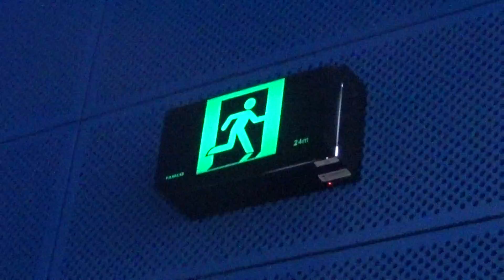Famco Exit Signs At Geelong Library